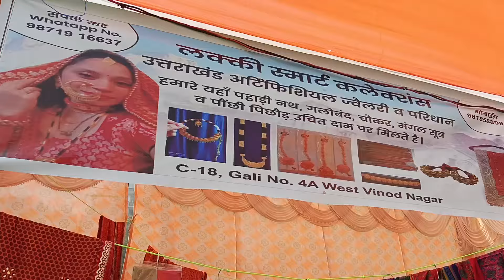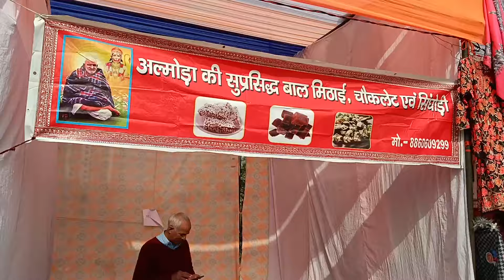उतरैणी मकरैणी कौथिक महोत्सव 2024 शिप्रा मॉल इंदिरापुरम गाजियाबाद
उतरैणी मकरैणी कौथिक महोत्सव इन्द्रापुरम
ललित मोहन जोशी उत्तराखंड के सुपरस्टार कलाकारों के गानों पर लोगों का जनसैलाब
फौजी ललित मोहन जोशी
फौजी ललित मोहन जोशी न्यू सॉन्ग
फौजी ललित मोहन जोशी कुमाऊनी सॉन्ग
फौजी ललित मोहन जोशी के गाने
फौजी ललित मोहन जोशी सॉन्ग
फौजी ललित मोहन जोशी के पहाड़ी गाने